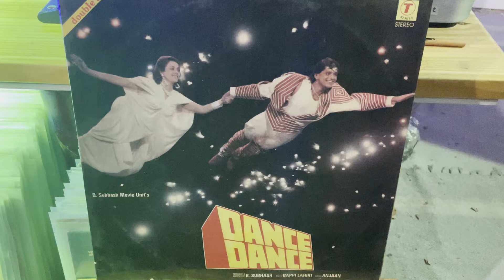DANCE DANCE MOVIE I ZOOBY ZOOBY I BAPPI LAHIRI I MITHUN